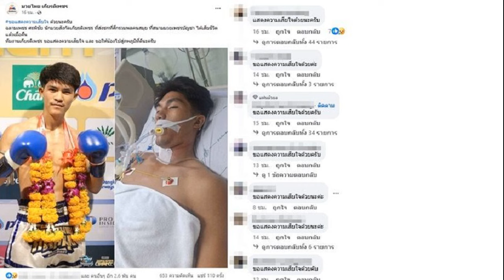ซุปตาร์บันเทิง ‘บัว’ถูกด้อยค่าแสดง ฮึดสู้ พิสูจน์ฝีมือตัวเอง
ตั้งใจปักหมุดเป็นนักแสดงอิสระ รับงานชิลชิล แต่นางเอกสาว ‘บัว’ นลินทิพย์ สกุลอ่องอำไพ กลับปังไม่หยุดตั้งแต่ปีที่แล้วจนถึงปีนี้ งานเข้ารัวๆ แถมเป็นงานซีรีส์รีเมกเกาหลี ไม่ว่าจะเป็น “Emergency couple”, “รักมั้ยนะ เลขาคิม? (What’s Wrong with Secretary Kim)” ที่ผลิตโดย ทรู ซีเจ และ “Remember จำ/จน/ตาย” รวมถึงซีรีส์ “ปริศนาปมไหม” ที่ผลิตโดยโมโนออริจินอล
งานปีนี้เป็นอย่างไรบ้าง?

บัว – “ปีนี้ค่อนข้างเหนื่อย เเต่ก็สนุก เพราะรับ 2 เรื่อง เลือกไม่ได้จริงๆ ตอนเเรกวางเเผนเป็นนักแสดงอิสระอยากบาลานซ์ชีวิตตัวเอง รับงานด้วยเเละมีเวลาพักด้วย สุดท้ายมีบทมาทำให้อยากเล่นอยู่ดี ตอนนี้ที่ถ่ายอยู่คือ ‘รักมั้ยนะ เลขาคิม?’ เวอร์ชั่นไทย เเล้วก็ ‘ปริศนาปมไหม’ บทต่างกันมาก เรื่องหนึ่งโรเเมนติก คอมเมดี้ อีกเรื่องสืบสวน ฆาตกรรม ดีใจที่รับเล่น พออ่านบทเเล้วสนุกมาก นานๆ จะได้อ่านบทที่รู้สึกตื่นเต้นเเล้วอยากเล่น เป็นอะไรที่ไม่เคยเล่นเพราะบทเป็นเด็กออทิสซึ่ม ท้าทายดี
“ส่วน รักมั้ยนะ เลขาคิม? ไม่น่าเชื่อว่าจะได้เล่นบทรีเมกของ พัก มิน-ย็อง สองเรื่องเเล้ว ก่อนหน้าเรื่อง Remember ก็เป็นนางเอกคนนี้ เล้วบทเลขาคิม ก็ได้เล่นของนางเอกคนนี้อีก ก็ดีใจ รู้สึกเป็นหนึ่งเรื่องในลิสต์ที่ถ้าได้ทำรีเมก รู้สึกอยากเล่น เเล้วก็ได้เล่นจริงๆ ส่วนจะได้ดูเมื่อไหร่ ถ้า เลขาคิม กับ ปริศนาปมไหม น่าจะปีหน้า ส่วนปีนี้บัวน่าจะมีออน 2 เรื่อง Emergency couple เเละ
บัวเองพีกขึ้นเรื่อยๆ นะ?
บัว – “ในทุกๆ ปีบัวมีการเติบโตเเละมีการเปลี่ยนเเปลงในทางที่ดี อยู่วงการมา 10 กว่าปีเเล้ว มองย้อนกลับไป จากวันนั้นจนถึงวันนี้มาไกลมากๆ สู้อะไรมาเยอะกว่าจะถึงจุดนี้ ท้อจนไม่อยากทำงานในวงการก็เคย เเต่สุดท้ายก็ดึงตัวเองขึ้นมาใหม่ พยายามทำต่อไป รู้สึกสิ่งที่ตัวเองพยายามทำมันเห็นผล แต่กว่าจะเห็นผลและมาถึงวันนี้ได้ไม่ง่าย เรียกว่าก็มีน้ำตา
อะไรเป็นจุดที่ทำให้ดึงตัวเองกลับมาจากที่เราท้อ?
บัว – “รู้สึกว่าต้องทำให้ทุกคนเห็นว่าเราทำได้ ช่วงหนึ่งที่ท้อมาก ร้องไห้ ไม่อยากทำเเล้ว รู้สึกไม่มีใครเห็นค่า ทำไมถึงคิดว่าเราทำไม่ได้ พอจุดหนึ่งที่เราฮึด ทำให้เขาเห็นสิว่าเราทำได้ พอผ่านช่วงนั้นก็ทำให้เราดีขึ้นเรื่อยๆ พอมีคนส่งบทให้เยอะๆ ก็รู้สึกภูมิใจ
“วงการบันเทิงมันมีการแข่งขันกันสูง บัวเรียนรู้เเล้วว่าเราไม่ควรเอาตัวเองไปเปรียบเทียบกับใคร พยายามเเข่งกับตัวเองดีกว่า ถ้าเราทำได้ก็ภูมิใจ การที่เอาตัวเองไปเปรียบเทียบกับคนอื่นจะยิ่งทำให้เราเฟล เเละทำให้ตัวเองรู้สึกด้อยค่าตัวเองไปมากกว่านี้ กว่าจะผ่านจุดนี้มาได้ ต้องสู้กับจิตใจตัวเองเเละสู้ด้วยฝีมือการเเสดงของตัวเอง
วางแผนชีวิตไว้อย่างไร?
บัว – “ชีวิตบัวไม่มีเเผนเลย เพราะที่ผ่านมาทำงานอย่างเดียว ไม่มีเป้าหมายอะไรที่อยากทำ ยังคงทำอาชีพนักเเสดงต่อไปเรื่อยๆ เป็นสิ่งที่เจอเเละชอบ และยังอยากทำอยู่ ก็ทำงานใช้ชีวิตให้มีความสุขไปเรื่อยๆ ยังไม่มีเป้าหมายอะไรที่เป็นภาพใหญ่ชัดเจน
เรื่องความรัก เป็นคนมีความรักเเต่ไม่เปิดเผย?
บัว – “ค่ะ (หัวเราะ) บัวมีความสุขกับสถานะตอนนี้ ไม่จำเป็นต้องให้ใครรู้ บัวใช้ชีวิตปกติ เเค่รู้สึกว่าไม่จำเป็นจะต้องเปิดเผยถ่ายรูปลงโซเชี่ยลหรืออะไร เราเคยคุยกันว่าต้องให้เกียรติพื้นที่ของกันเเละกัน ไม่อยากให้เขาถูกจับตามองเเล้วไม่เป็นตัวของตัวเอง เลยให้พื้นที่ส่วนตัวกับเขา”

มองถึงการใช้ชีวิตคู่ร่วมกันไหม?

บัว – “ทุกคนต้องมองถึงอนาคต แต่ไม่ได้รู้สึกคาดหวังว่าจะต้องเเต่งงานตอนนี้ มันเลยจุดนั้นมาเเล้ว เคยคิดอยากเเต่งงานอยากมีลูกตอนอายุ 26 เเต่พอเลยจุดนั้นมา ได้เข้ามาทำงาน เวลามันผ่านไปเร็วมากจนรู้ตัวอีกทีจะเลขสามเเล้ว ตอนนี้ไม่จำเป็นต้องรีบเเต่งงานมีลูกเเล้ว ตอนนี้ก็คิดเรื่องการฝากไข่ ฝากไว้ก่อน อนาคตจะมีหรือไม่มีค่อยว่ากันอีกที
เเล้วแฟนเราล่ะ?

บัว – “เขาให้เราตัดสินใจได้เต็มที่ ถ้าอยากทำงานก็ทำไปก่อน ส่วนเซอร์ไพรส์ขอแต่ง ไม่รู้เลยค่ะ (หัวเราะ) ยังหรอก สำหรับบัวยังคิดเลยว่าหรือไม่เเต่งดี เเบบไม่ต้องจัดใหญ่โต เปลืองเงิน เก็บเงินทำอย่างอื่นดีกว่าไหม เเต่ก็ยังไม่รู้ว่า ณ ตอนนั้นจะเป็นยังไง”